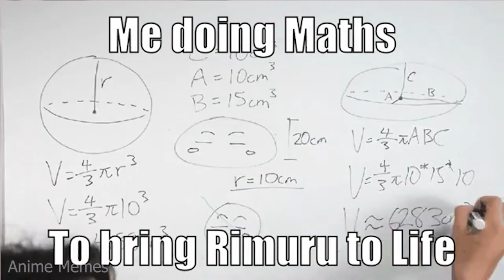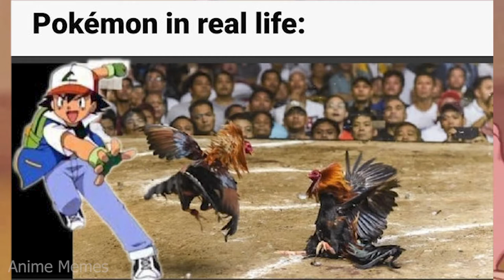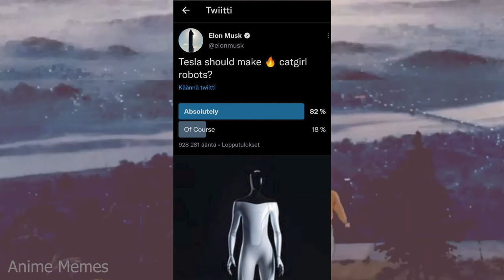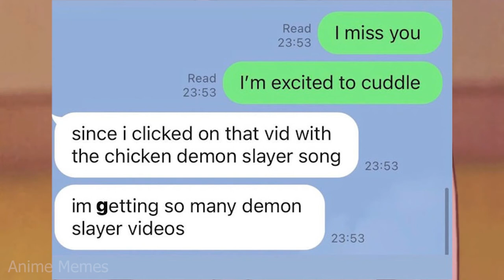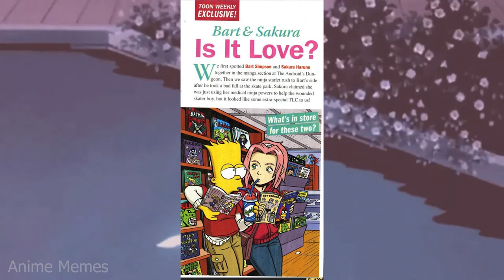ANIME MEMES ~ Damn right embarrassing